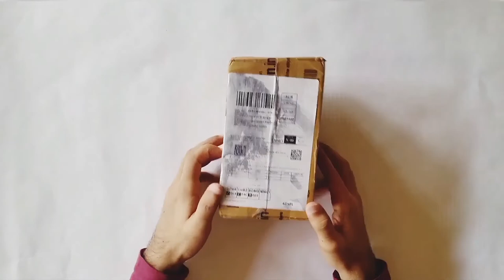200ML Plastic Fine Mist Spray Bottle for Multipurpose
200ML Plastic Fine Mist Spray Bottle for Multipurpose Use

· A multipurpose atomizer spray bottle which can be used for perfumes, rose water, Oils, Hand Sanitizers and other body/room fragrances

· Cap On Top Prevents The Spray Pump from Spraying Liquids Accidently.

· Delivers Ultra-Fine Mist Spray.

Price : 210/- (Pack of 4)